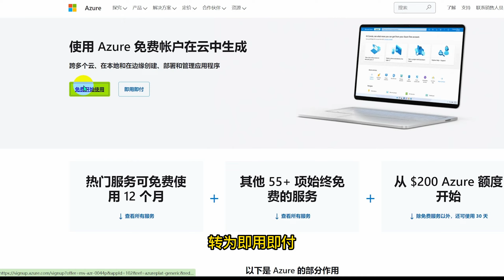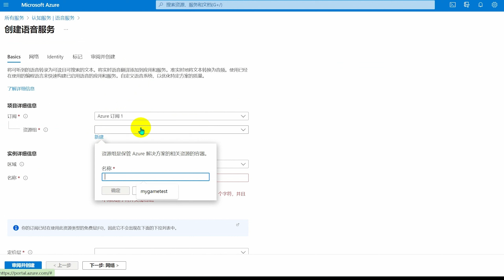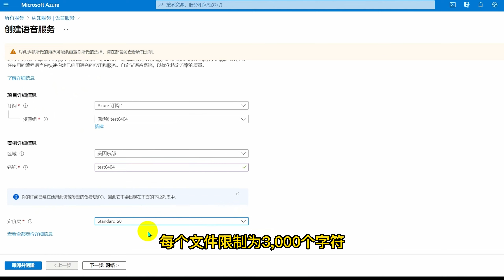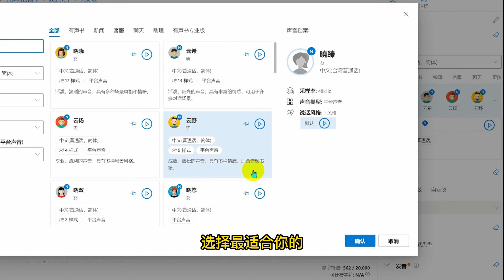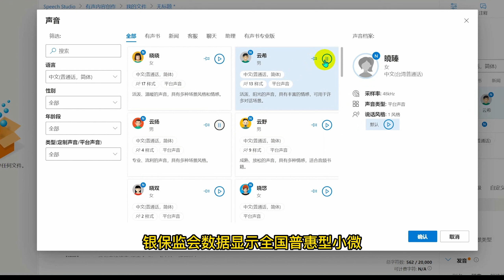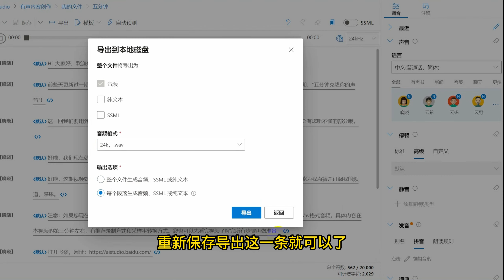如何给视频做配音？免费好用的视频配音软件，微软语音服务文字转语音保姆级教程，超强大最自然的AI语音合成！Microsoft Azure Text-to-Speech 文本轉語音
这两天，有朋友在评论区问，我的视频配音是怎样做的，我回答使用的是微软语音，不过想到用微软语音的服务对没用过的小伙伴来说也有些准备工作要做，那这期视频就跟大家分享一下啦。
虽然微软语音合成服务中几个主播的声音在网络上已经比较泛滥，但这也正因为它的声音合成很出色对不对？好啦我们不说废话，教程这就开始啦。
要使用微软的语音服务，首先需要注册Azure账户。